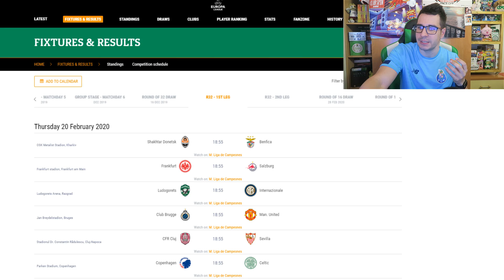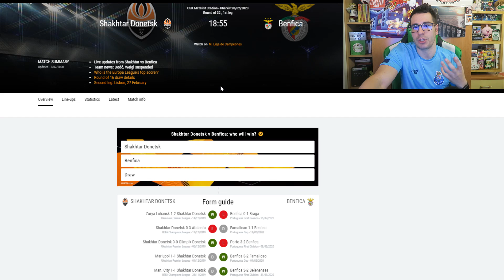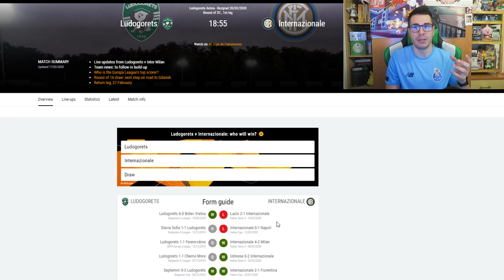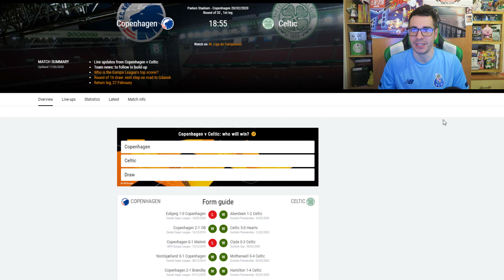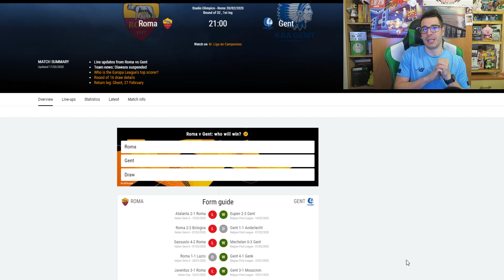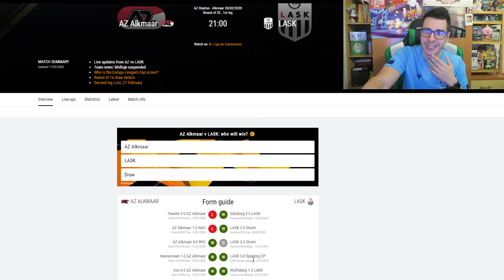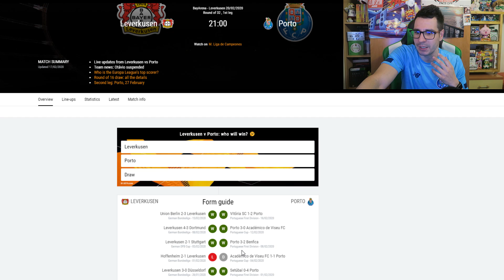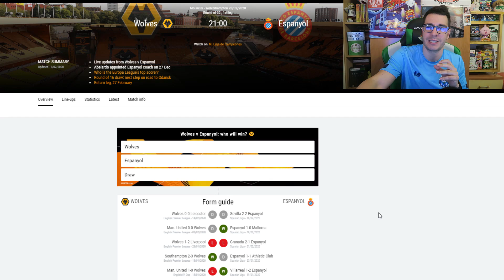PREDICCIÓN de los DIECISEISAVOS de la EUROPA LEAGUE 19/20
Hoy os traigo una predicción sobre los dieciseisavos de final de la Europa League 19/20